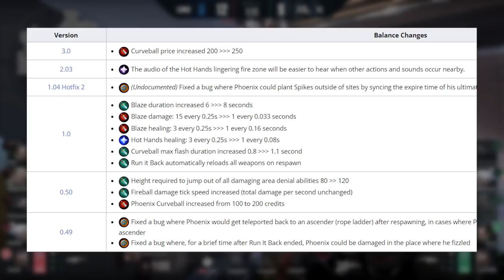NEW AGENT META Taking Over Valorant - BEST and WORST Agents Tier List Guide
- 550+ EXCLUSIVE Guides by Radiant Players
^ RANK UP FAST ^